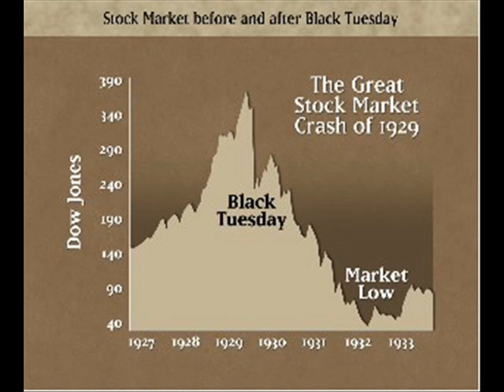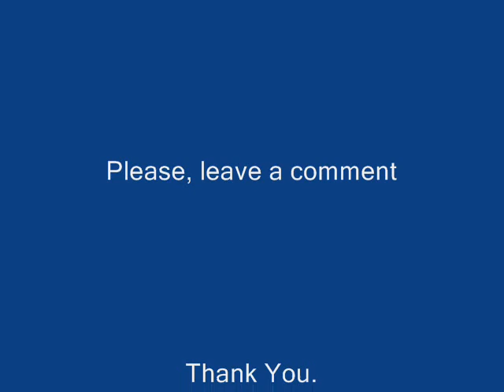Tantrum(A Freestyle/Parody of Ransom by Drake and Lil' Wayne)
My own parody/freestyle on Ransom. It's about The Great Depression. First verse is in President Herbert Hoover(31st president of the U.S.) and President Franklin Delano Roosevelt. The second verse is in the perspective of Americans during he 1930's.

Lyrics:

1st Verse(Drake)
(Note: Hoover's perspective)
I'm a president, who's disliked for those horrid moments,
They'll make their "Hoovervilles," and blame me for the great, long hit.
That put our country at harm, from bank runs, to employees that won't quit,
Which leads to people buying nothing and going on a very tight budget.
Me and "The Great Depression" are like a bottle of water and oil,
We don't mix; I didn't cause it, so don't wrap me up in this foil!
I'm just too reluctant, even though the "Dust Bowl" ruined our soil.
The Depression was not my fault, so I shouldn't have to go through some toil.

(Note: FDR's perspective)
Life is bad as it's had always done.
"But the worst I've seen is nineteen thirty-one"
Someone destroy the stock markets and don't invest a ton!
Or the banks will use it all,
Bank walking onto a "Bank run."
We deserve more jobs and wealth for the American people.
If you don't want to do anything Hoover, just sit in your seat-fool!
"Fireside chats" are just the beginning of the prequel,
"CCC" and the "WPA" are the ending of the sequel.
Last thing, Social Security is the decision that we need now.
Insurance for when you're older and retire from your steep couch.
I'll aid you from your disabilities—did you ask me how?
I'll put cash in your pockets, maybe enough to buy your dream-house! (Yeah)
And I should have the least "braggin'" rights,
Because I'm a democrat; people's fight.
I hate when presidents say they're trying to give their country might,
Because I had came out with more desire than a greedy type.

(Note: Hoover's perspective)
Screw that!
People, you should just go to a church for food,
You never heard of rugged individualism!?
Then go beg for a dime or two.
Oops! , I mean get a job,
FDR's here, a.k.a. "Mr. Mom."
But I dealt with that like the lazy Mr. Sawyer, Tom.
And I'm the 31st president of the United States,
I won the last election of 1928.
Its 1932 and their starting to lose faith,
We might've been fine if it weren't for "Black Tuesday."
I'm the same old man, who's made with hooverized butter,
Let's Hoover over this; next, we'll Hoover over each other.
11,000 banks shut down, one after another,
Over 30 billon dollars lost under the covers.

But don't ask how the speculators lost everything,
They might've wanted their checks but it was a bit too early.
They might've had to protest, so I sent the military,
Want to know if it's the truth?
Then look it up in U.S. history!
.No longer though.